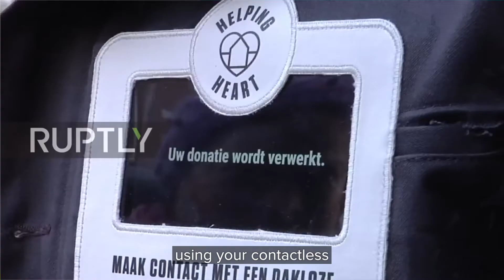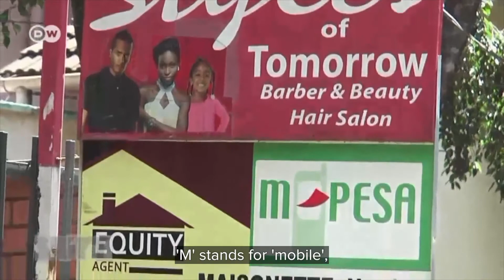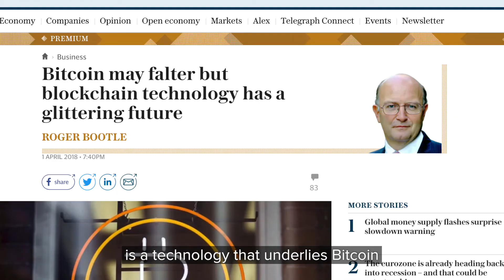An actuary's role in a cashless society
A world without cash - find out about the advantages and disadvantages of a cashless society from an actuaries perspective